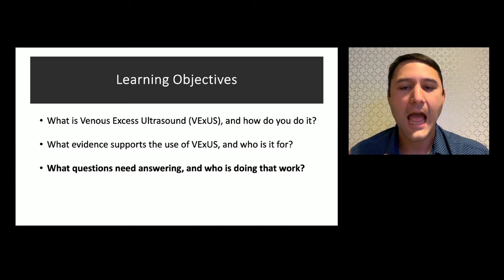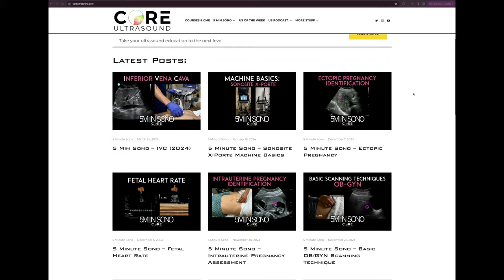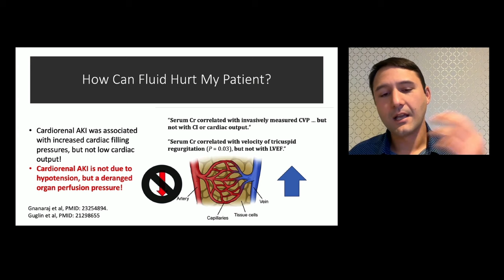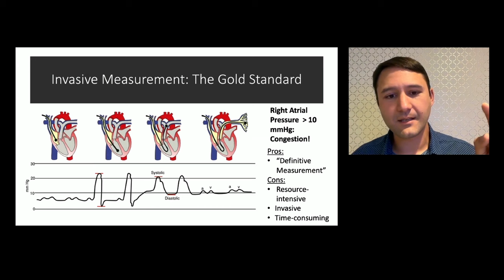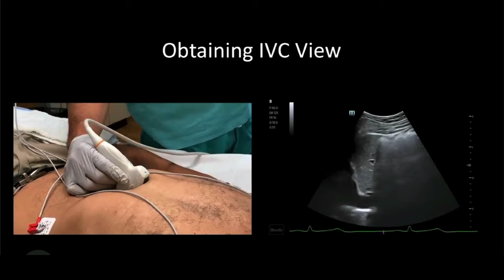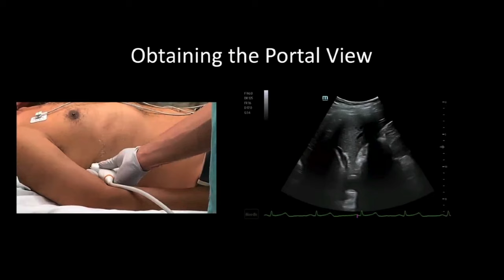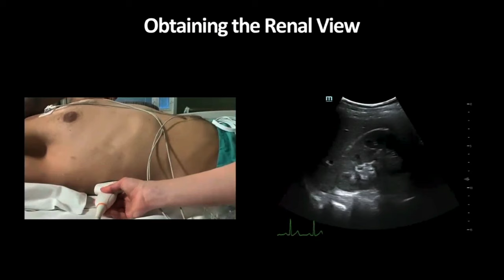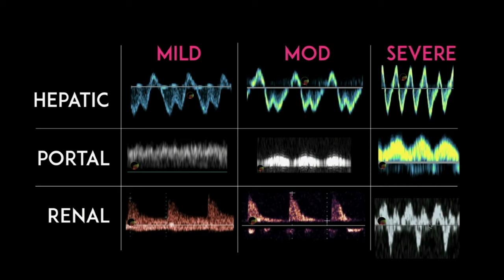Understanding the VExUS Exam, Part 1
In this virtual interview, Dr. Longino and Dr. Riscinti—both from Denver Health—share their expertise on the background of the VExUS (Venous Excess UltraSound) exam. Explore the origins, clinical applications, and evidence supporting this vital point-of-care ultrasound tool for assessing venous congestion.

Whether you’re a clinician seeking to refine your ultrasound skills or a learner diving into advanced techniques, this discussion offers expert insights from two leaders in the field.

This episode is part one of a two part interview where I personally learned so much and I’m thankful for all of the knowledge translation from Drs. Riscinti and Longino.

By watching this (or any Core Ultrasound) education video or reading any of our content, you agree not to use this information as medical advice to treat any medical condition in either yourself or others, including but not limited to patients that you are treating. Consult your own physician for any medical issues that you may be having. This entire disclaimer applies to any and all content produced or discussed by Core Ultrasound. Under no circumstances shall any of the contributors on this website be responsible for damages arising from use of any topic discussed.

This content should not be used in any legal capacity whatsoever, including but not limited to establishing “standard of care” in a legal sense or as a basis for expert witness testimony. No guarantee is given regarding the accuracy of any statements or opinions made by Core Ultrasound.